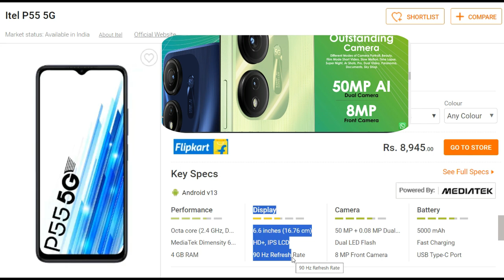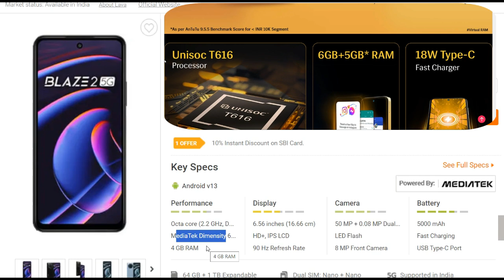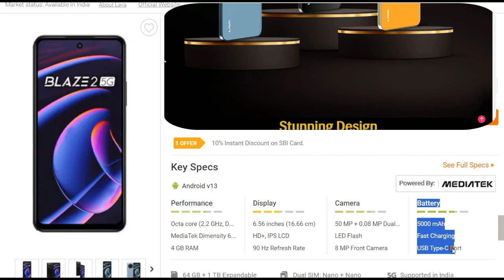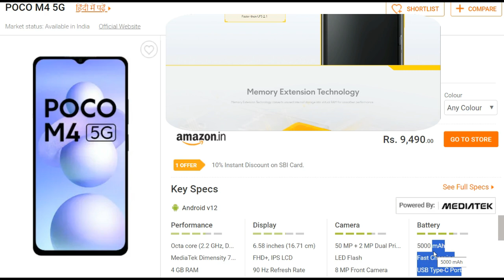Five 5G Mobile List Under 10000 rupees